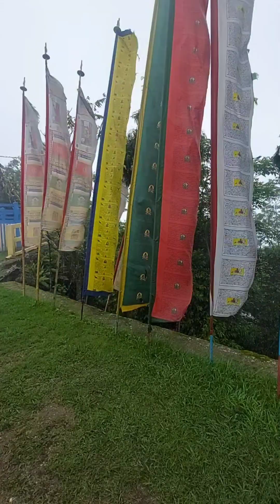Come along with me to visit KALIMPONG || A day in my life|| VLOG 3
Today, I'm taking you to Kalimpong, a beautiful hill station in the Darjeeling district of West Bengal. Kalimpong is known for its stunning mountain views, lush green hills, and vibrant culture. In this video, I'll be sharing some of my favorite things to do in Kalimpong.

come along with me to visit kalimpong,
come along with me adventure
kalimpong vlog,
kalimpong vlogger,
kalimpong vlog 2023